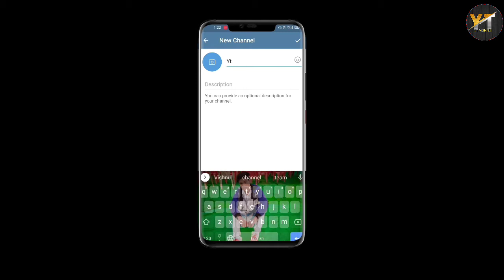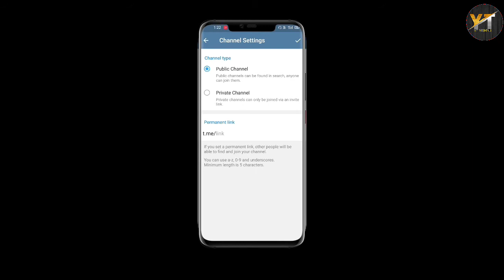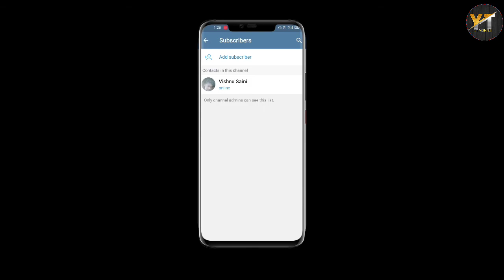How To Create Telegram Channel On 2021 | Telegram Channel kaise banaye 🤔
How To Create a Telegram Channel On 2021 | Telegram Channel kaise banaye 🤔

how to create telegram channel in iphone
how to make telegram channel popular
how to make your telegram channel popular
how to make your telegram private
telegram channel kaise banaye
telegram channel kaise banaya jata hai
telegram channel kaise join kare

Tnq